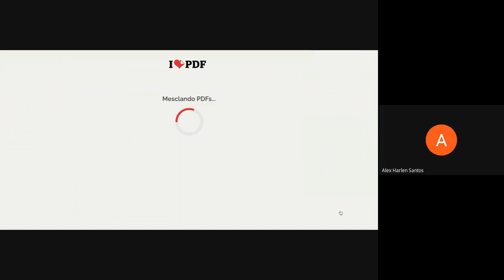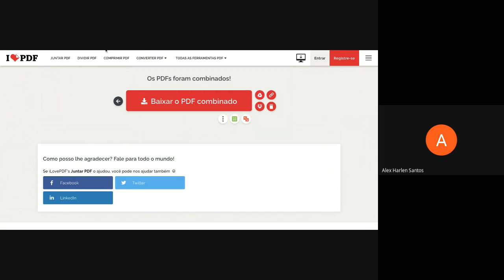Juntar PDFs no iLovePDF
Como juntar os relatórios do diário em um único PDF utilizando o iLovePDF.